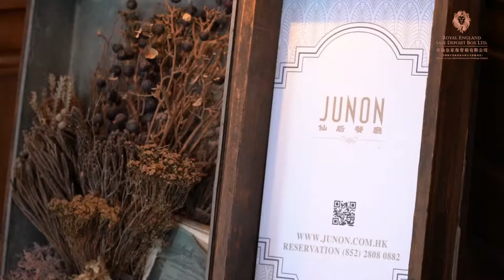【即開即賞！京都匠人古川剛親臨天目茶碗午餐盛會】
英倫皇家保管箱經古玩界鑑賞名人黑國強先生引薦下，邀來古川剛老師 Takeshi Furukawa 為我們獨家訂製魅力非凡的天目茶碗 — 炫晶雹滴碗、炫晶霧滴碗及炫晶油滴碗。為隆重其事，我們在上星期六於仙后餐廳舉行了午餐分享會，除了黑國強伉儷外，古川剛老師更遠道從京都飛來香港，於台上分享製造天目茶碗的點滴，同時向在每一位古玩同好者闡釋其珍貴之處。

英倫皇家保管箱在最大限度地保障安全性、便利性和保密性的前提下，能有效滿足大眾和企業單位保管各種貴金屬、珠寶、古玩、字畫、重要合同及檔案等貴重物品需求。

現凡申請租用英倫皇家保管箱一年或以上，即可擁有天目匠人的得意之作。如欲了解更多天目茶碗的奧妙，請即登入 數量有限，送完即止！

【另設短租優惠。立即 Inbox 了解更多】
辦公時間：365日24小時全年無休
地址：香港上環德輔道中188號金龍中心地庫